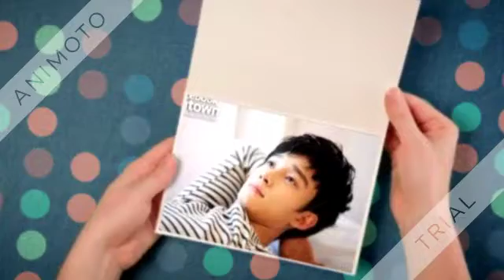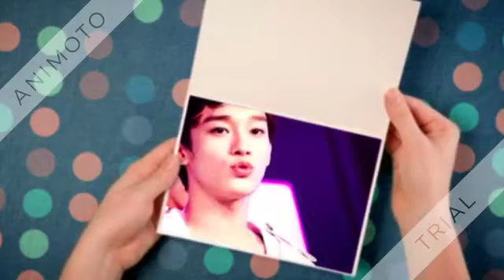chen birth day